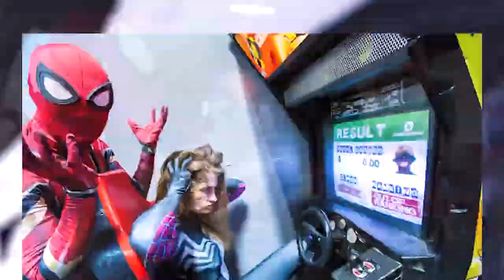Spider-Man, Spider-Gwen, Mile Morales Marvel Photoshoot - SPIDER-MAN MONTH COMPILATION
Spider-Man month is an EPIC MONTAGE of the Spider-Man videos we've created through out the years on the channel!

COMPILATION #5 Spider-Man, Spider-Gwen, Mile Morales, ect. there are all kinds of cosplayers for this Marvel Photoshoot montage. Hope you enjoy!

Time Stamps
0:00 Spider-Man PS4 Classic Suit Photoshoot
2:08 Miles Morales Classic Suit Photoshoot
5:00 Spider-Man 2099 Cosplay Suit Photoshoot
7:24 Spider-Gwen Cosplay Suit Photoshoot
10:58 Ultimate Spider-Man Cosplay Suit Photoshoot
13:54 Spider-Man and Spider-Gwen Photoshoot